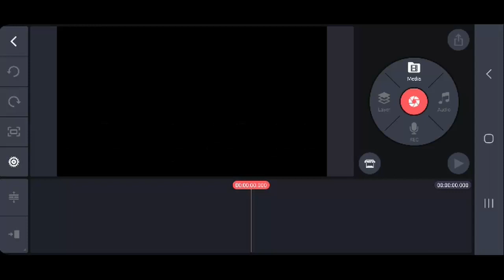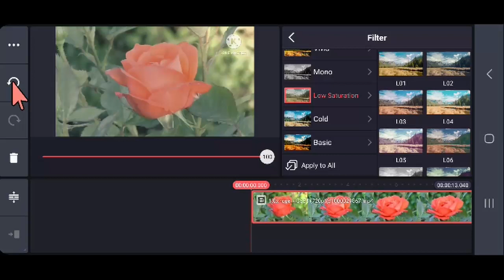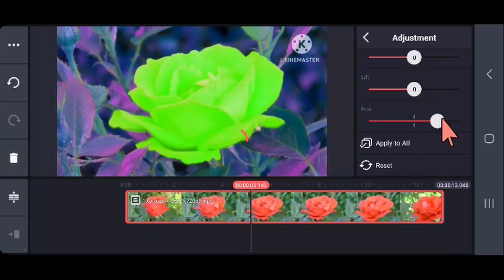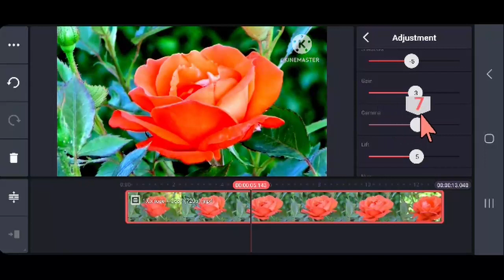1 मिनट मे विडिओ color grading करना सीखे | Color correction in kinemaster | Cinematic Colour Grading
Dosto aaj ki is video me aap sikhenge ki apni video ki quality ko badhane ke liye video me color correction ya color grading kaise kar sakte hain, cinematic colour grading video kaise bana sakte hai, video me brightness, saturation,contrast, vibrance,teperature, highlights,shadows,gain,gamma,lift,hue, kaise apply kar sakte hain jisse hamari video ki quality jayada inhance ho jayegi,

 👉👉 The below mention video link for new youtubers __________________

Your Quarries-
1 मिनट मे विडिओ color grading करना सीखे
Color correction in kinemaster
Cinematic Colour Grading video
kinemaster video editin
kinemaster
kinemaster tutorial
kinemaster color grading tutorial
cinematic colour grading in kinemaster
video me brightness kaise badhaye kinemaster
colour saturation
kinemaster color change
kinemaster me colour grading
color grading tutorial
how to change colour in kinemaster